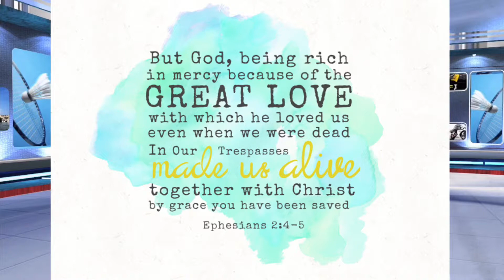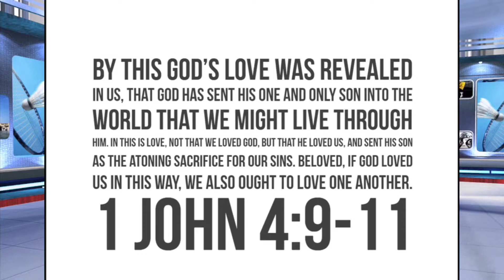Does GOD THE FATHER LOVE YOU?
Make sure you have your own Bible to go along with this video.